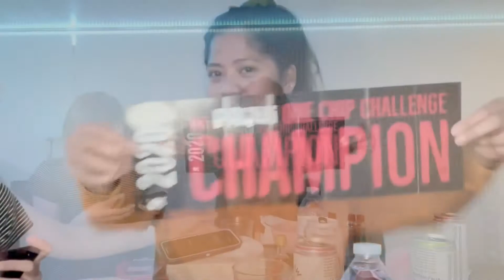VLOG02 WORLD’S HOTTEST CHIP | PAQUI ONE CHIP CHALLENGE | I CRIEEEEED!!!!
SPICIEST FOOD EVERRRRR!!

This is the worst idea that I will never ever try again. I feel like my mouth was burning.
The pain just gets worse and worse
And I accidentally touch my eyes and it really hurts a lot.
My stomach was so messed up after this video lol.
IT WAS HORRIBLE!!!

⚡️SOCIAL MEDIAS⚡️

ACEL, 💋